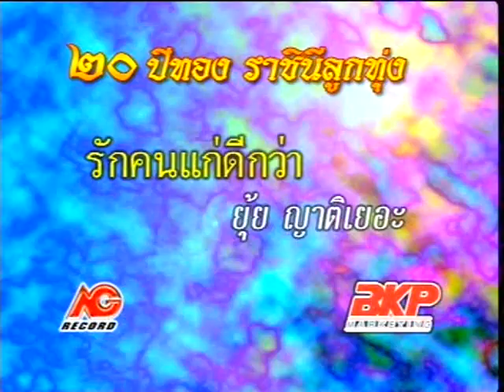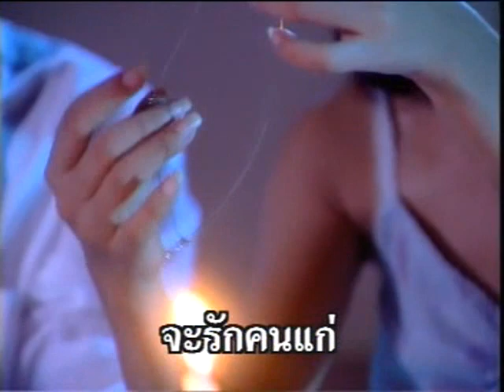รักคนแก่ดีกว่า - ยุ้ย ญาติเยอะ [OFFICIAL MV]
เพลง : รักคนแก่ดีกว่า
ศิลปิน : ยุ้ย ญาติเยอะ
อัลบั้ม : 20ปีทองราชินีลูกทุ่ง

ยุ้ย ญาติเยอะ BKP Entertainment ยุ้ย ญาติเยอะ เมดเล่ย์ ยุ้ย ญาติเยอะ สาวสันกําแพง
ยุ้ย ญาติเยอะ คาราโอเกะ ยุ้ย ญาติเยอะ เต็มเหนี่ยว ยุ้ย ญาติเยอะ พุ่มพวง
ยุ้ย ญาติเยอะ เลิกเมียบอกมา ยุ้ย ญาติเยอะ อํานาจแห่งความคิดถึง
ยุ้ย ญาติเยอะ หนูชอบ